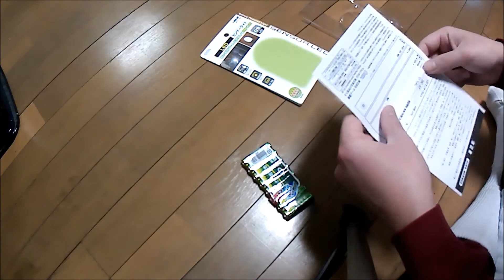2月 , 2021年 センサーライト 開封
人の動きを感知して点灯するセンサーライトになります。
乾電池式なので、取り付け場所の自由度が高いです。